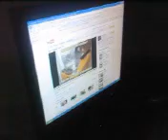The Dark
we were bored aand it was dark